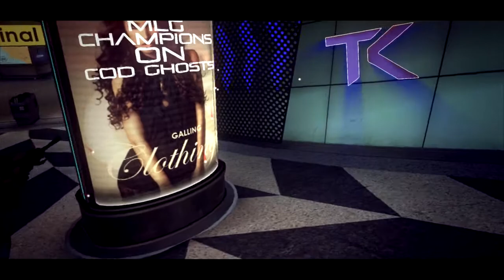Team Kaliber eSniping by JAKEX tK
Edit that i did for the eSniping division in Team Kaliber. Hope you guys enjoyed!